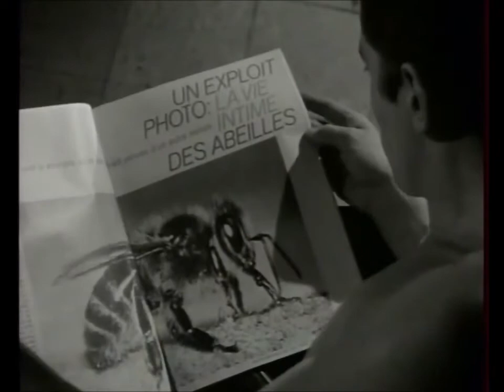GLORIA JONES would you like to know (1976)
album : Vixen produced by Marc Bolan

When the name of Gloria Jones comes up in rock talk, it's usually as a trivia question. Firstly, in the mid-'60s she recorded the original version of "Tainted Love," which was covered by Soft Cell for a huge international hit in 1982. She was also the girlfriend of British glam rocker Marc Bolan, in addition to singing and playing keyboards in his T. Rex band. Her considerable talent as a soul singer gets lost in the shuffle, especially because few of her recordings are currently available.
Jones earns a spot in rock history on the merits of "Tainted Love" alone. This propulsive mid-'60s soul stomper, wholly dissimilar to Soft Cell's wimpy synth pop cover, is one of the great '60s hits that never was. "Heartbeat" was another throbbing near-miss, recorded with, oddly enough, producer Ed Cobb, who was more renowned for his work with garage-pop groups like the Standells and the Chocolate Watch Band. Both "Heartbeat" and "Tainted Love" were written by Cobb as well, although Jones was not without songwriting talent, co-writing Marvin Gaye and Diana Ross' 1974 hit duet, "My Mistake." Jones never had more than regional success, and (like several other minor American soul singers) moved to Great Britain, where the cultish devotion of Northern Soul fans ensured regular work.
In 1974, Jones joined T. Rex (which by that time was fading rapidly) as a keyboardist and backing vocalist. Becoming romantically involved with the singer, she also helped sway him into a more soul/dance-oriented direction. Bolan in turn helped her out on her solo album Vixen, playing guitar and writing songs. After having a child, their time together came to a tragic end when Bolan was killed in a car accident in 1977, with Jones at the wheel.